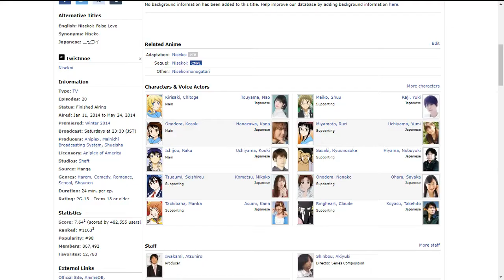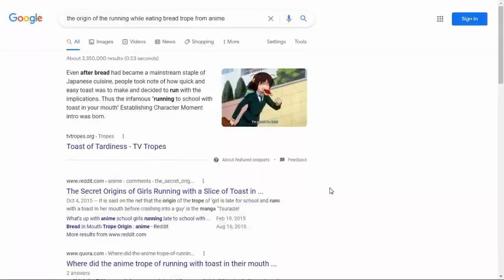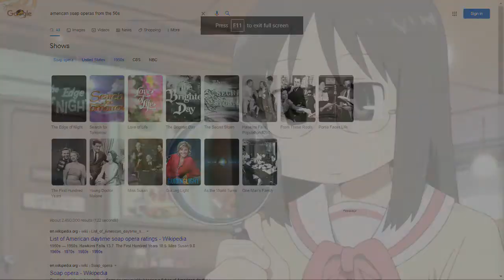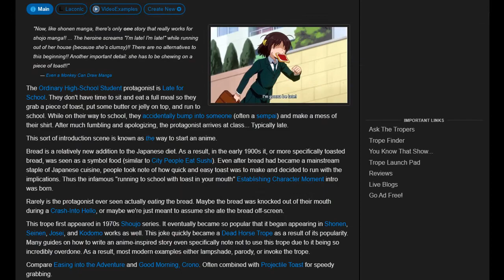Why do anime girls run with toasts in their mouths?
Have you ever wondered where did one of the most overused trope anime came from? Look no further! I'll try explain to the best of my abilities in this video!

Anime footage used:
Mahou Shoujo Madoka★Magica
K-ON
Code Geass
Nisekoi
Neon Genesis Evangelion
Danshi Koukousei no Nichijou
Minecraft
Gochuumon wa Usagi Desu ka?
RELife

JoJo's Bizarre Adventure: Stardust Crusaders OST - Fire Shaman

Gintama OST - Nani Shiten no Kono Nin Tachi

JoJo's Bizarre Adventure: Diamond is Unbreakable OST - Peaceful Street Corner

JoJo's Bizarre Adventure: Golden Wind OST - Dawn